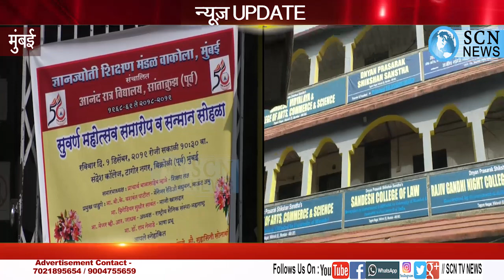ज्ञान ज्योति शिक्षण मंडल की ओर से आनंद रात विद्यालय के 50 वर्ष पूर्ण होने पर स्वर्ण महोत्सव का आयोज